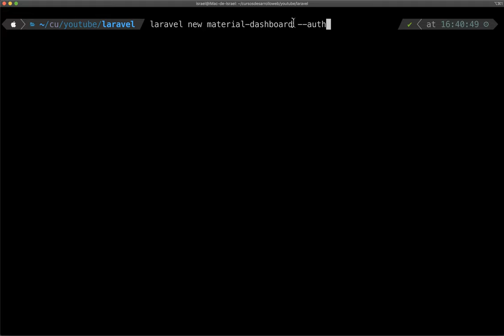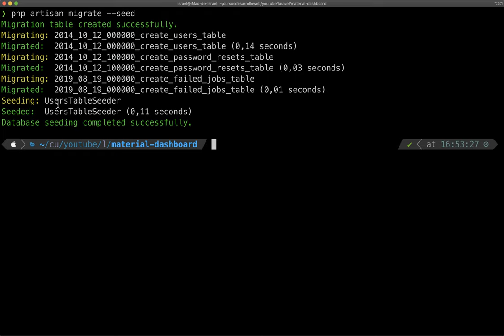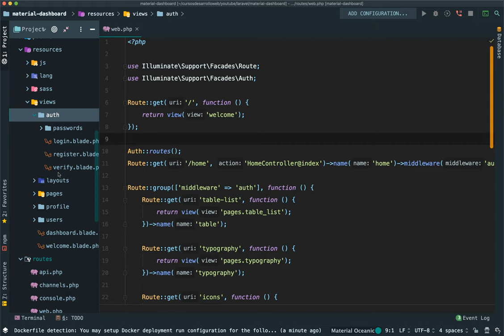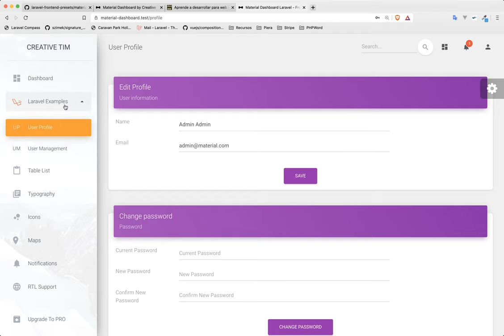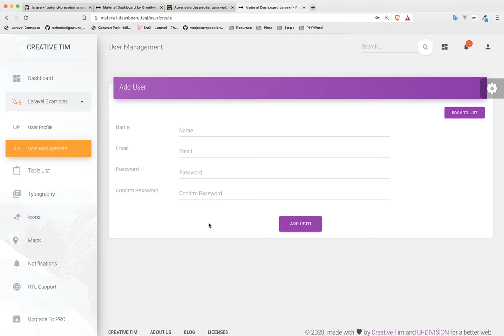Laravel Material Dashboard con Bootstrap 4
En este vídeo vemos cómo instalar el preset material-dashboard para Laravel 5.5 o superior y así conseguir tener una aplicación Dashboard similar a la que podemos conseguir con Material Design.